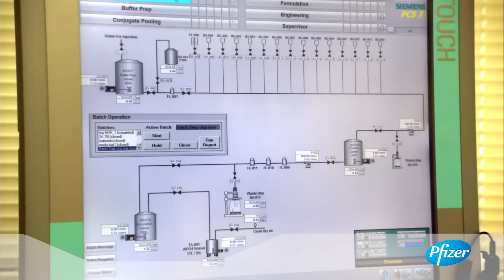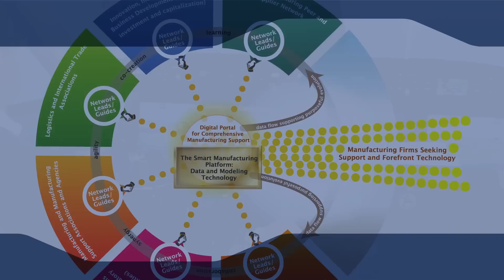What is Smart Manufacturing